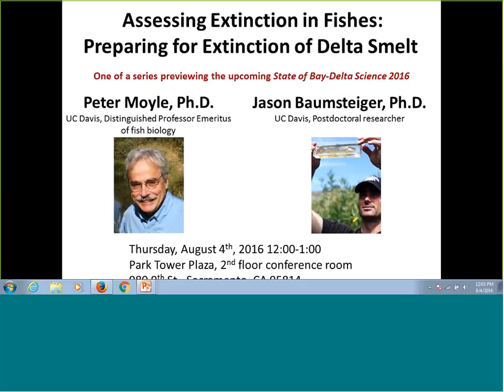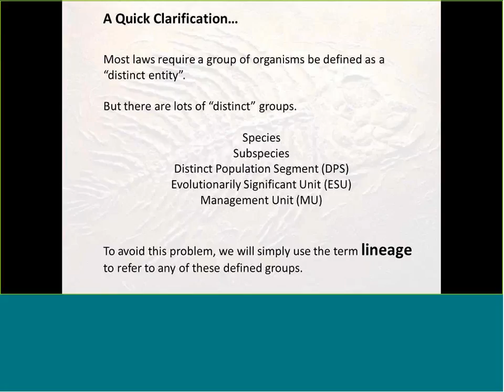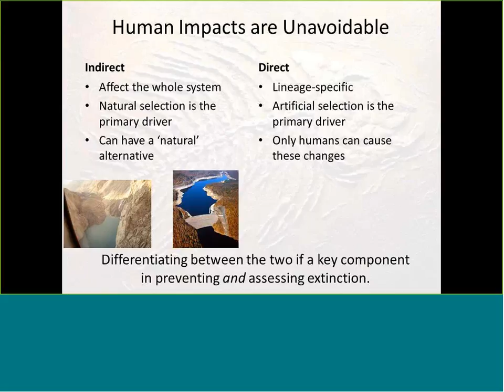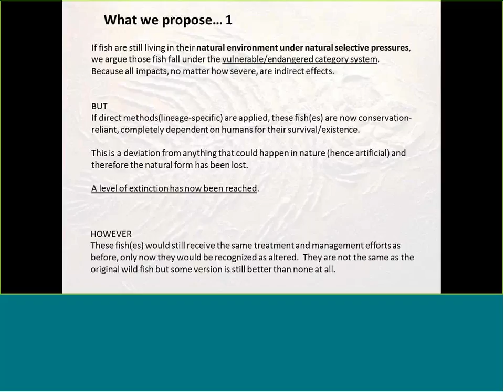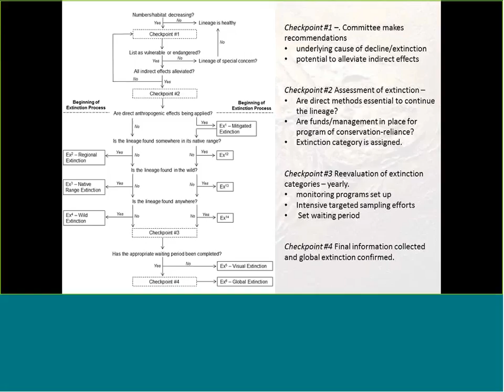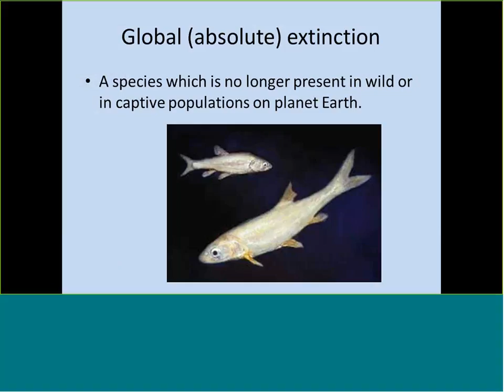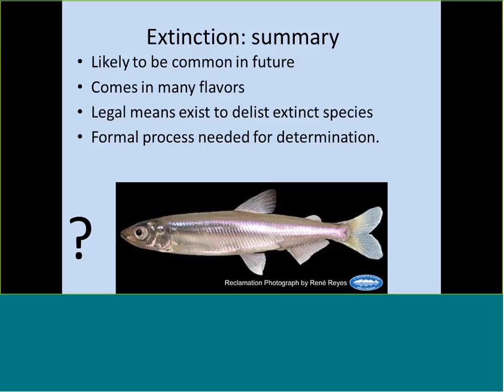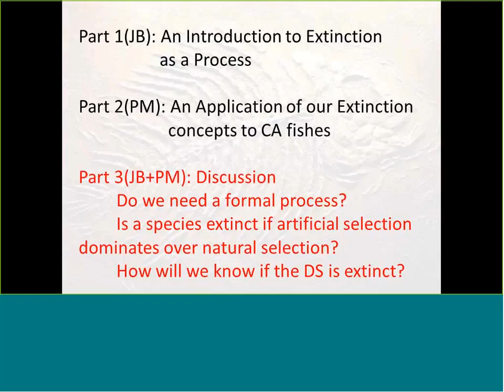Assessing Extinction in Fishes: Preparing for Extinction of Delta Smelt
Peter Moyle, Ph.D., UC Davis Distinguished Professor Emeritus of fish biology

Jason Baumsteiger, Ph.D., UC Davis Postdoctoral Researcher: evolution and systematics of native fishes - Peter Moyle and Michael Miller labs